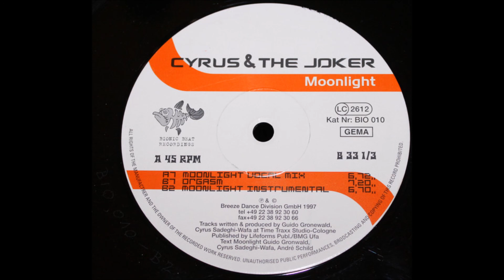Cyrus & The Joker - Moonlight (Instrumental) -1997-